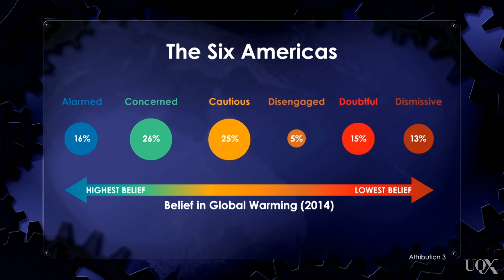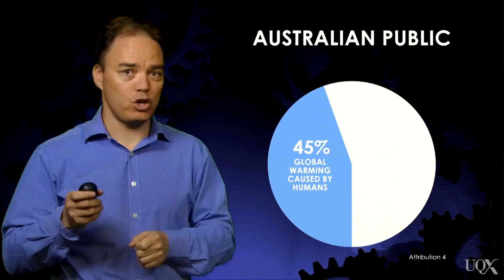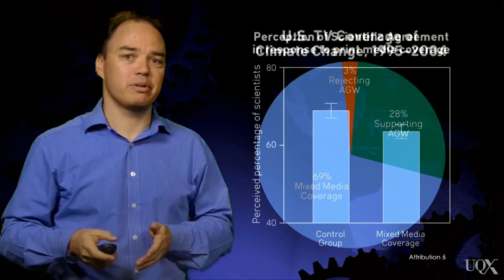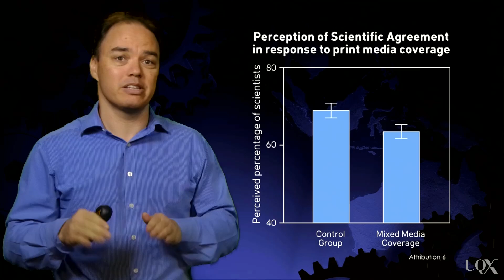UQx DENIAL101x 6.2.1.1 Vocal minority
John Cook explains the vocal minority using research from The Six Americas report and from Levinston, Walker and Morwinski's article, "Your opinion on climate change might not be as common as you think," which looks at public opinion about climate change in Australia. Subtitles available: ENGLISH, SLOVENŠČINA (Slovenian)

References for this video:

Roser-Renouf, C., Stenhouse, N., Rolfe-Redding, J., Maibach, E. W., & Leiserowitz, A. (2014). Engaging Diverse Audiences with Climate Change: Message Strategies for Global Warming's Six Americas. Available at SSRN 2410650.

Leviston, Z., Walker, I., & Morwinski, S. (2013). Your opinion on climate change might not be as common as you think. Nature Climate Change, 3(4), 334-337.

Boykoff, M. T., & Boykoff, J. M. (2004). Balance as bias: global warming and the US prestige press. Global environmental change, 14(2), 125-136.

Boykoff, M. T. (2008). Lost in translation? United States television news coverage of anthropogenic climate change, 1995–2004. Climatic Change, 86(1-2), 1-11.